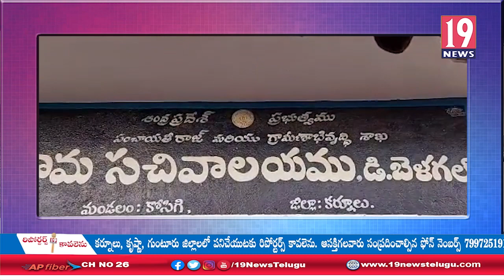డి.బెలగల్ గ్రామ సర్పంచ్ గా ప్రమాణ స్వీకారం చేసిన మాల పద్మమ్మ-కర్నూలు జిల్లా